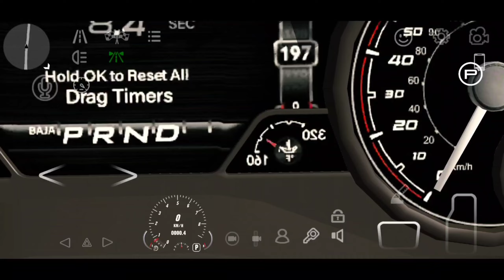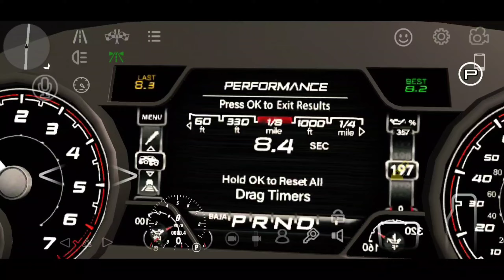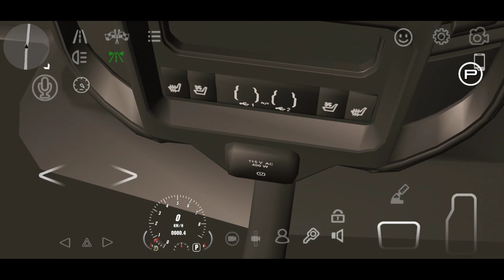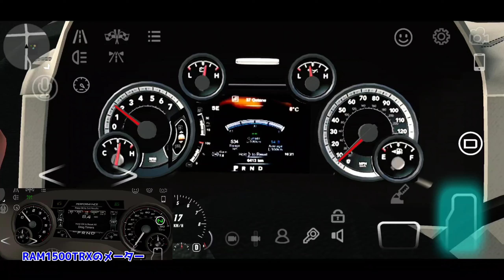RAM1500TRXをやっと買いました！内装がヤバかった！【カーパーキング】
とにかく内装がやばいんです！！

CarParking
CarParkingMultiplayer